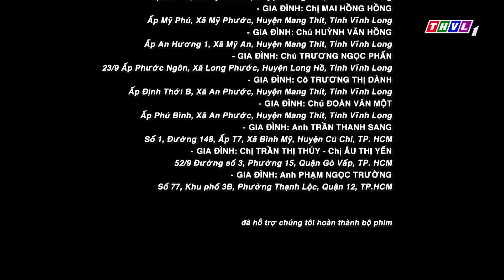Phim Việt Nam Hay Nhất 🔥 DẬP TẮT LỬA LÒNG - Tập 15 🔥 Lê Bê La, Huy Khánh, Thanh Nam 🔥 Phim Miền Tây